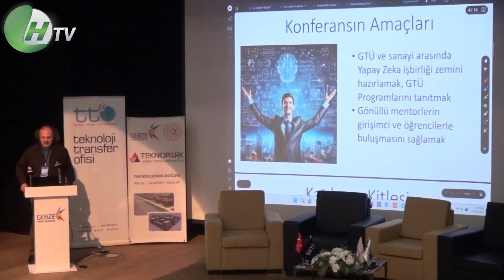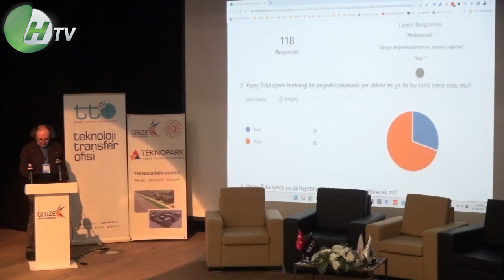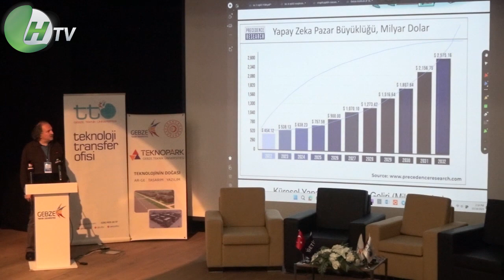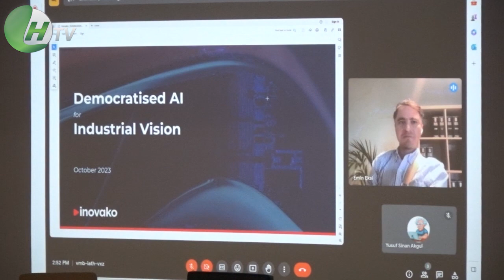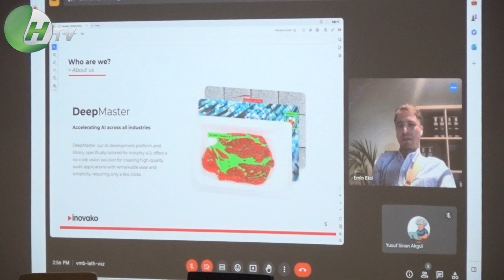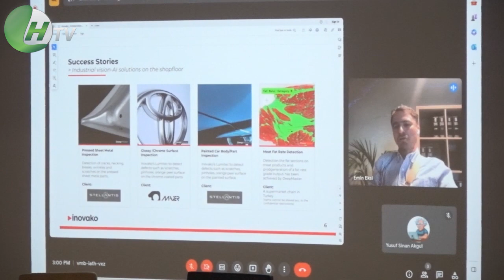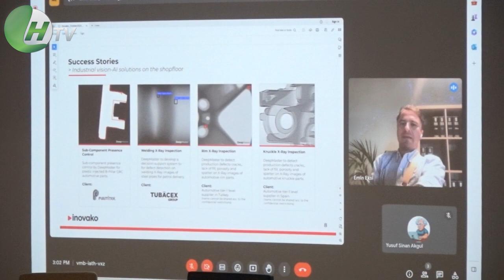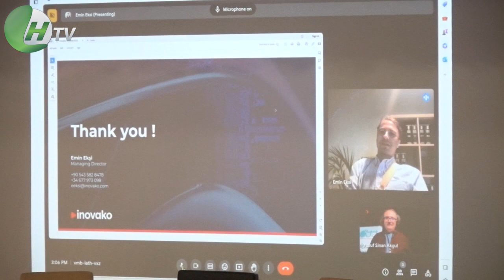GETİP ''İŞ DÜNYASI&YAPAY ZEKA'' konulu konferans düzenledi.